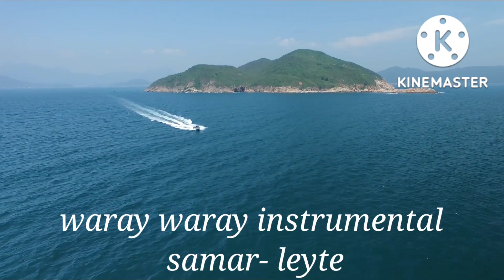SAMAR-LEYTE waray chacha instrumental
Waray Waray Chacha Medley Non Stop songs (Instrumental Karaoke Version)